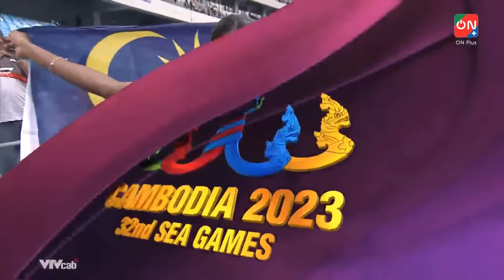Women's 400m Final | Athletics | 32nd SEA GAMES Cambodia 2023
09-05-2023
Morodok Techo National Stadium
Shereen Samson Vallabouy (Malaysia) - Gold - 52.53